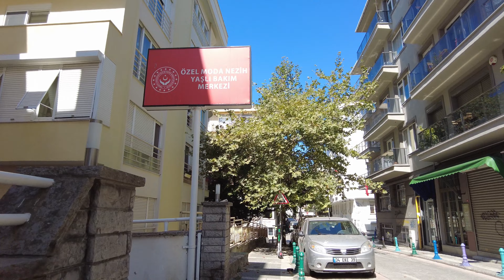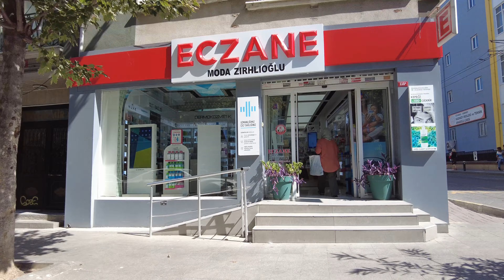Istanbul Video Walk - Moda (Kadiköy) Neighborhood, Tuesday Afternoon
A colorful walk through the vibrant Moda neighborhood. Filmed August 29, 2023.